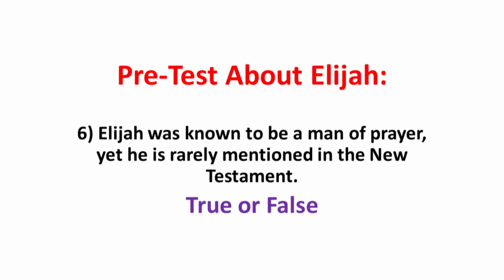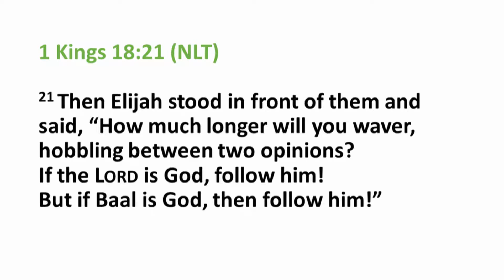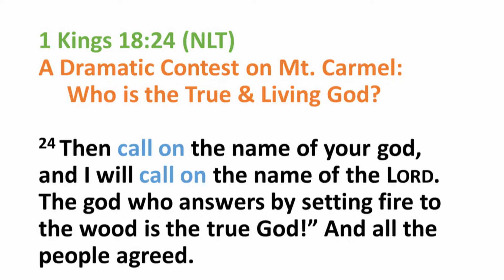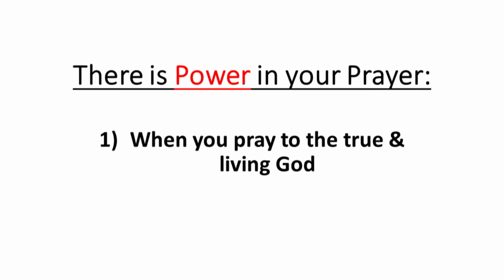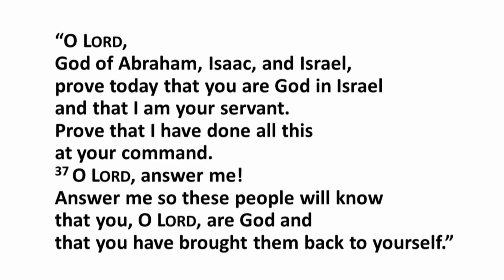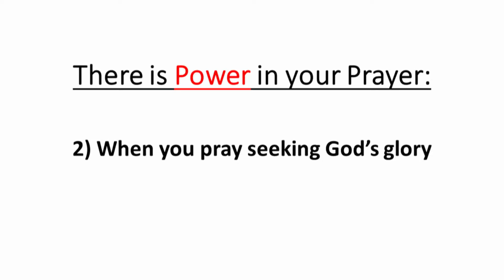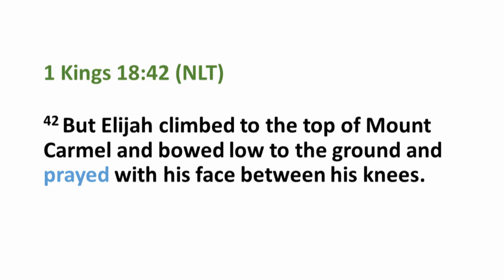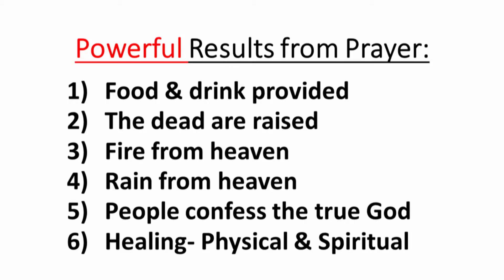Sermon for July 24, 2016 Trinity Lutheran Church Roselle, IL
Pastor Doug Warmann delivers a sermon titled:
There is Power in Your Prayer: The Story of Elijah